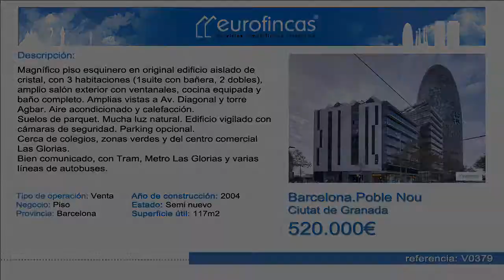Ciutat de Granada 163, Barcelona. by Pixocasa